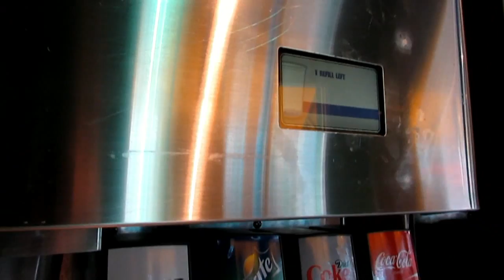Disney's All Star Sports Resort New Refillable Mug Machines with Monitor 7/18/11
This is an update to our last video, which showed the new levers on the All Star Sports Resort soda fountains as part of the new Refillable Mug test. The monitors are in place and partially working, showing if a mug is being filled (and giving the date of the mug), but it's not restricting the soda flow yet. That should happen soon, and we'll post the video when the soda fountains are working with the mugs.